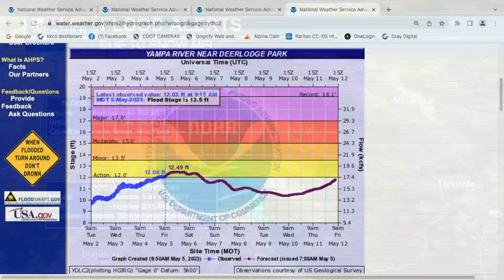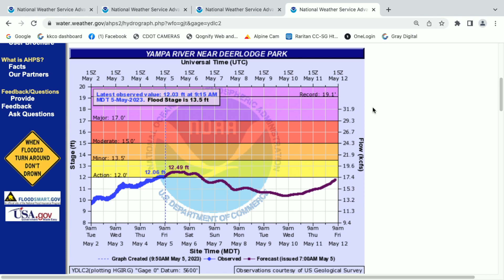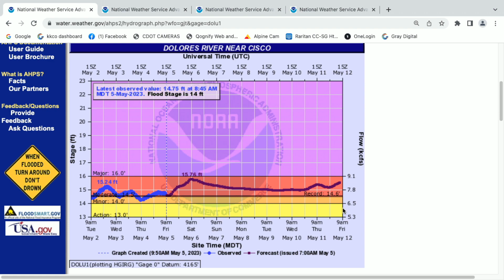Western Slope River Flooding Update - May 5, 2023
First Alert Meteorologist Zack Webster gives an update on flood alerts and area river levels as snowpack flooding continues.